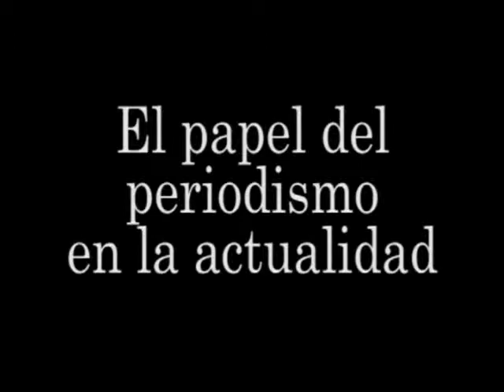Entrevista a Javier de Pascuale, de Radio Nacional Córdoba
AO 4, Producción Periodística en Radio y TV 2014, PyRM

Bazán, Nicolás